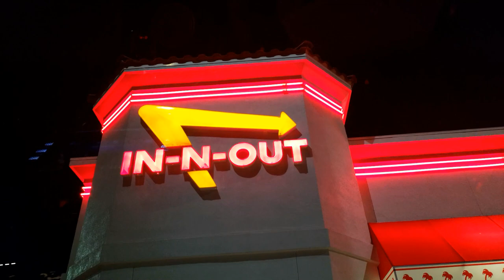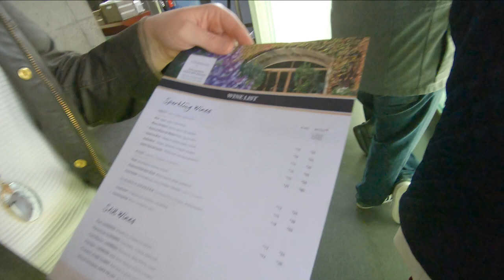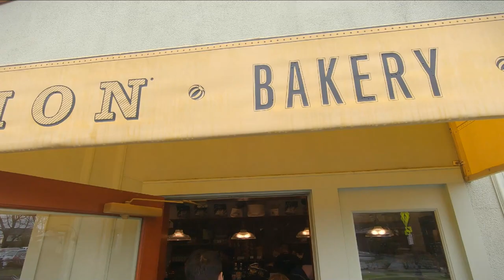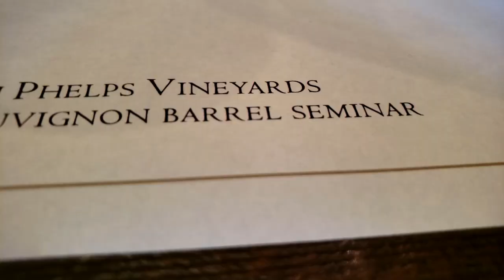California - Wine Tasting in Napa Valley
Come join us as we visit Dara’s big brother in California! In this video we go wine tasting at some of Napa Valley’s finest wineries.

ABOUT US

We’re two travel bugs from New York City. Come join us on our travel adventures, delicious eats, random finds and awesome people we meet along the way.

We’ll also show you everything our awesome city of New York has to offer.